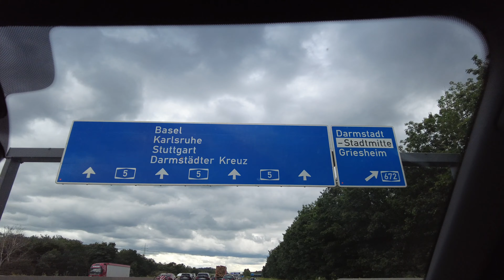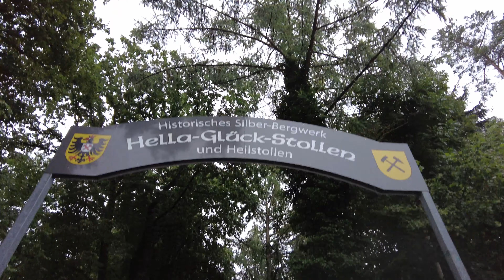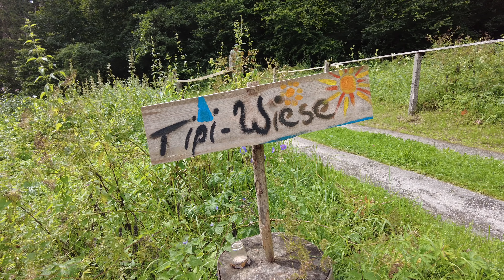Vlog #31 - Familienbesuch im Schwarzwald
Nachdem ich erst Bein paar Tage bei meiner Mutter in Darmstadt verbracht habe, ging übers Wochenende zu unserem Vater in den Schwarzwald. Ein sehr idyllisches Fleckchen Erde. :)